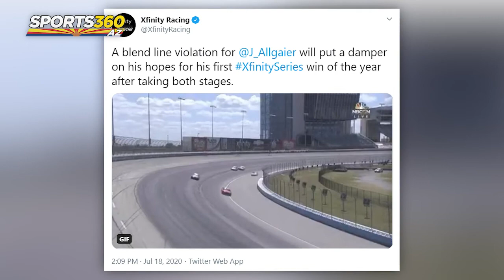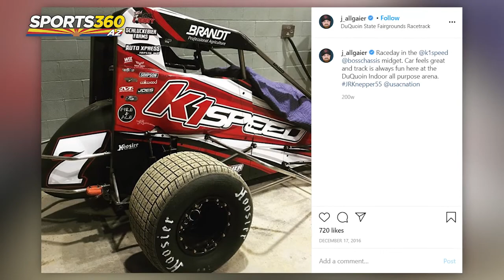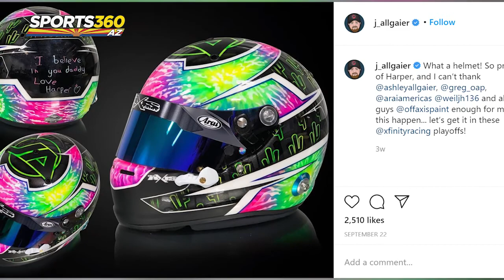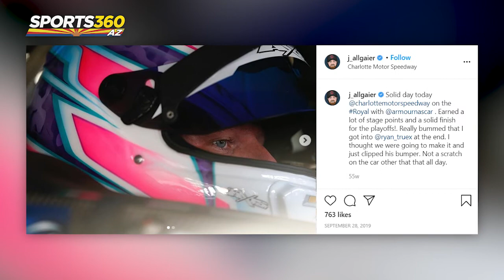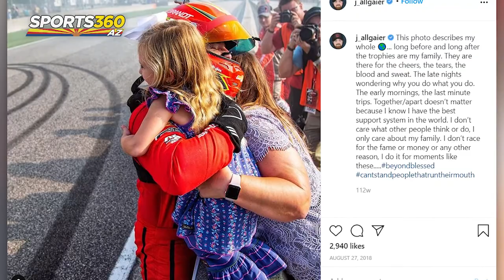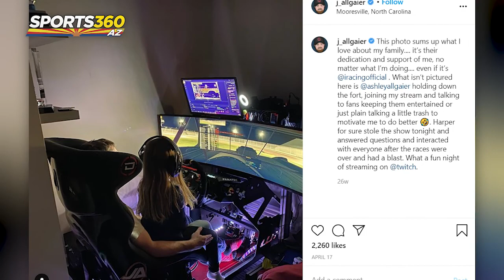The Inside Lane | Episode 31: Justin Allgaier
Devon is joined by the 2008 ARCA Menards Series Champion, a four-time Chili Bowl Nationals A-Main qualifier, and a 14-time winner in the NASCAR Xfinity Series. Driver of the Junior Motorsports No. 7 Chevy Camaro, from Riverton, Illinois, it’s Justin Allgaier!

Devon and Justin discuss replicating his victory from last November at Phoenix Raceway, his seven-year-old daughter designing and painting his race helmets, his life as a father and husband during COVID-19 and his dream cars. All of that and much more on this edition of ‘The Inside Lane.’